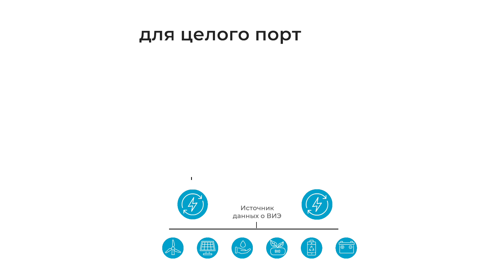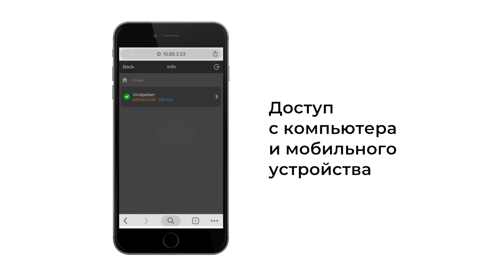OneView® SCADA (RU)